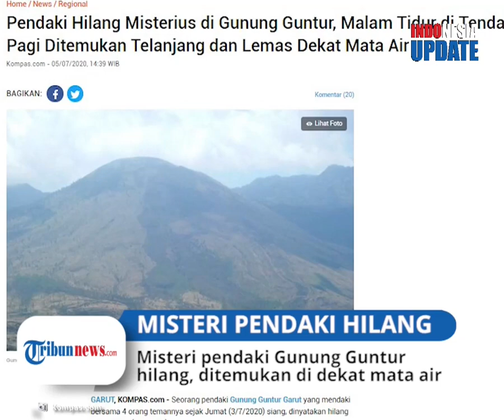Misteri Hilangnya Pendaki Gunung Guntur yang Didapati Tanpa Baju: Aku Bisa Lihat tapi Mereka Enggak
TRIBUN-VIDEO.COM - Seorang pendaki di Gunung Guntur Garut yang mendaki bersama teman-temannya, dinyatakan hilang sejak Jumat (3/7/2020).

Korban lantas ditemukan Minggu (5/7/2020) dalam keadaan lemas dan hanya menggunakan celana dalam.

Hilangnya korban secara misterius ini mengundang banyak tanda tanya, pasalnya sebelum menghilang korban diketahui tengah tidur di tenda bersama teman-temannya.

Kapolsek Tarogong Kaler Iptu Masrokan mengungkapkan, pendaki yang sempat dinyatakan hilang bernama Afrizal (16), warga Kecamatan Cilawu Garut.

Saat mengetahui seorang temannya menghilang, tiga rekan Afrizal sempat menunggu dan mencari korban di sekitar lokasi tenda.

Namun, pencarian tersebut nihil.

Mereka kemudian turun dari gunung dan mencari pertolongan dari petugas.

Dari laporan itu, tim dari Basarnas, TNI-Polri hingga BPBD akhirnya melakukan pencarian.

Korban kemudian ditemukan Minggu (5/7/2020).

Komandan Koramil Tarogong, Kapten Ing Dedi Saefulloh mengungkapkan,korban berhasil ditemukan dalam keadaan selamat oleh warga yang ikut melakukan pencarian, di sekitar  sumber mata air Citiis.

Lokasi penemuan korban juga cukup jauh, dari pos tiga tempat korban mendirikan tenda bersama teman-temannya.

Dari pengakuan korban, ia mengaku bisa melihat orang lain dari tempatnya.

Namun anehnya, korban mengaku tak bisa memanggil orang-orang dan tak ada seorangpun yang juga bisa melihatnya.

Setelah dipastikan bahwa korban adalah pendaki yang dicari korban lantas dibawa turun dan diantar ke kediamannya.(*)